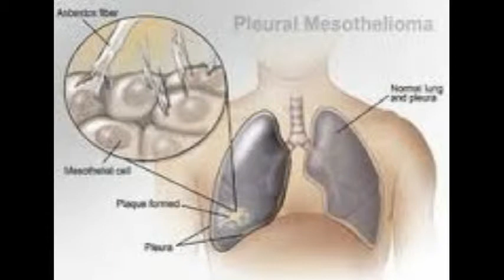Taylor Swift Gives Sick Fan the Surprise of a Lifetime MESOTHELIOMA LAW FIRM Watch Now!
Taylor Swift just granted the wish of a sick fan while on her way home for the holidays!